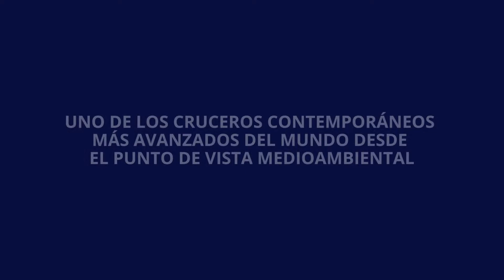MSC Euribia: una nueva diosa está surgiendo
Saluda a nuestra diosa más nueva, MSCEuribia. Su tocayo es el de la antigua diosa griega que dominaba el mar.
El primer barco de GNL de su clase, representa lo mejor en innovación y nuestro respeto por el Planeta Azul y es un testimonio de nuestras soluciones tecnológicas sostenibles en continua evolución.

Dale rienda suelta a tu sentido del descubrimiento.